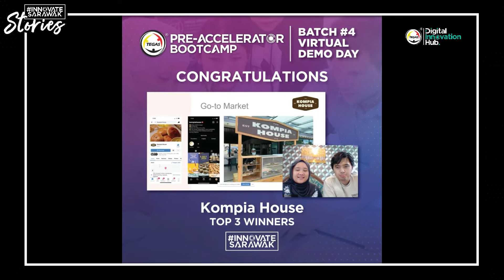MYStartup Chapter Sarawak | Innovate Sarawak Stories - Kompia House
Roti kompia adalah salah satu makanan yang hanya lazim untuk didapati di Sibu, Sarawak. Namun, usahawan muda dari KOMPIA HOUSE ini berani untuk menjadikannya lebih dari sekadar roti kompia biasa.

Awang Amir Hamzi, yang merupakan pemenang TEGAS Pre-Accelerator Bootcamp 2021 telah memperkenalkan roti tradisi komuniti Foochow itu sebagai kompia berperisa di Kuching, Sarawak.

Siri Innovate Sarawak ini dibawakan khas oleh TEGAS Digital Village & Digital Innovation Hub. Saksikan lebih banyak lagi syarikat start-up yang dipamerkan melalui siri ini akan datang.